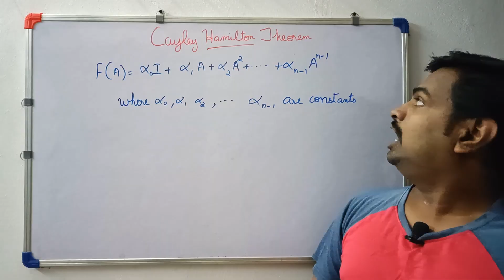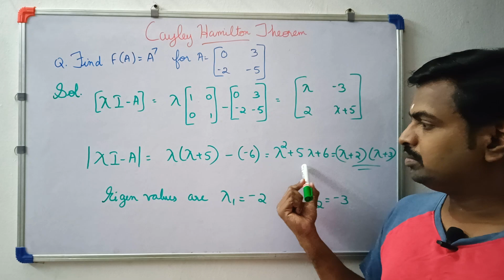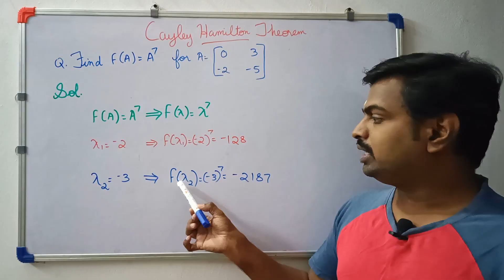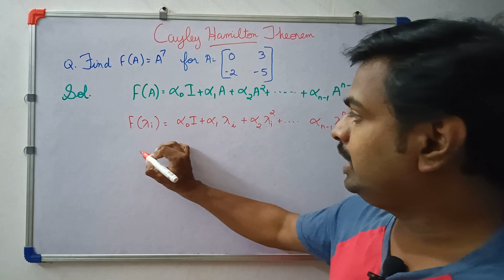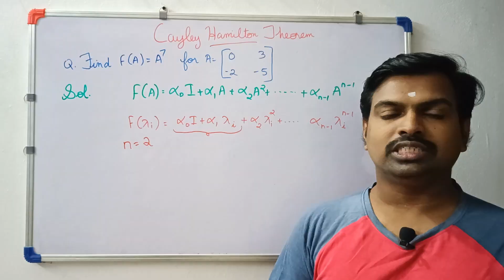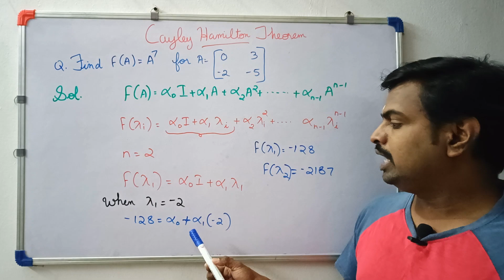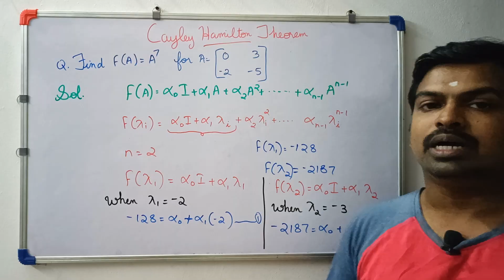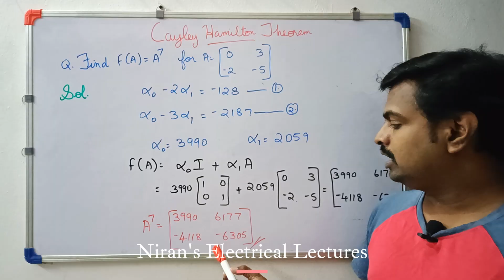Cayley Hamilton Theorem | Advanced Control Systems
The video explains how to solve problem using Cayley Hamilton Theorem.